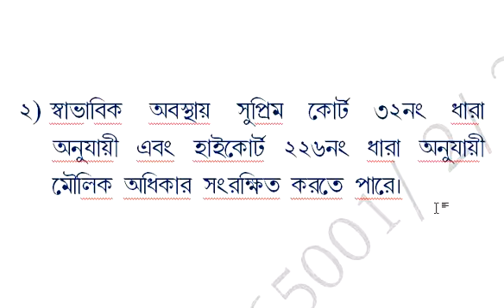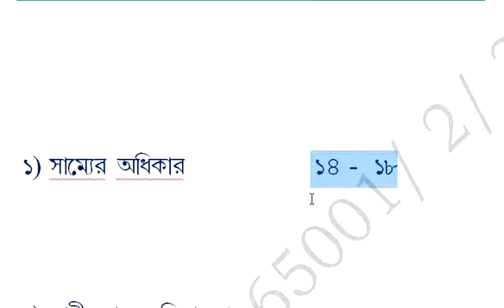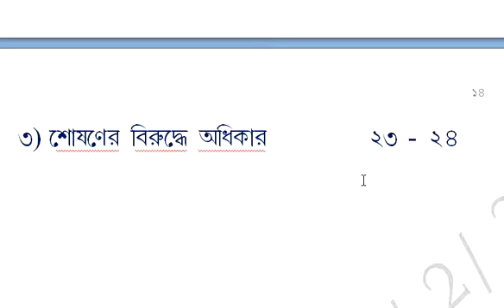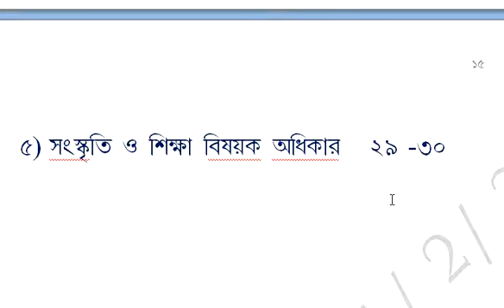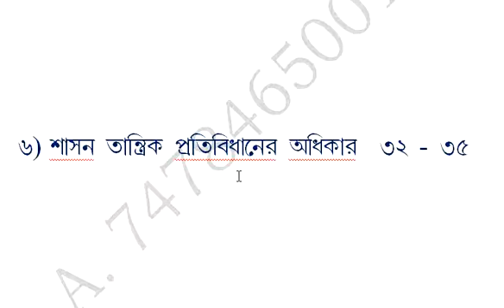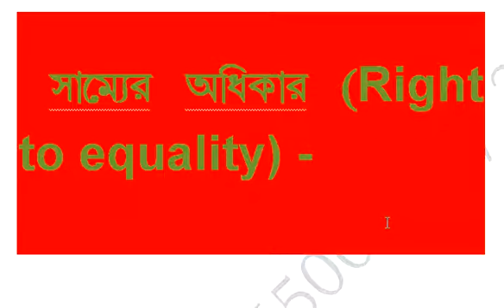Fundamental Rights for g.k.2018 in bengali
SSC.WBCS,RPF,PRPF,BSF,SSB,POLICE,SLST,ETC EXAM. THIS VIDEOS FOR ALL MY FRIEND WHO WANT BECAME A SOLDIER ENTRANCE EXAM THROUGH SSC CONSTABLE GD 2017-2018.WE ARE PROUD BEACAUSE SSC NOTIFICATION FOR CAPs RECRUITMENT.IN THIS VIDEO FULL DISCUSS SSC GD CONSTABLE 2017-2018 NOTIFICATION.FURTHER ANY INQUIRE PLS COMMENT THIS VIDEO OWN NOT A COPY WRITE.WISH YOU ALL MY FRIENDS WHO WANT BECAME A SOLDIER.

OUR FACEBOOK PAGE  : Pre Defence Academy - Bsf/crpf/ssb/cisf/itbp